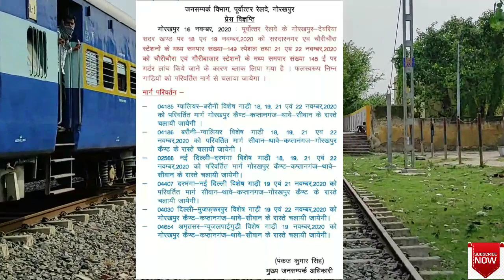दरभंगा-नई दिल्ली बिहार संपर्क क्रांति एक्सप्रेस का बदला रूट और स्टॉपेज ||Darbhanga-New Delhi Express